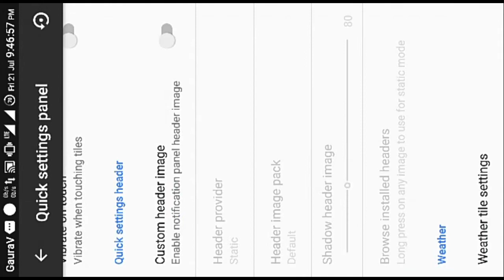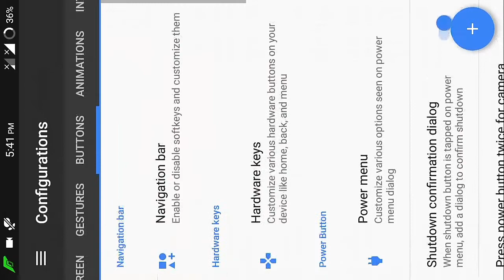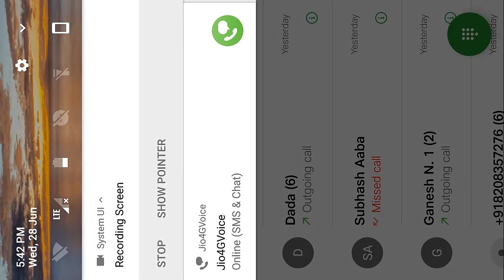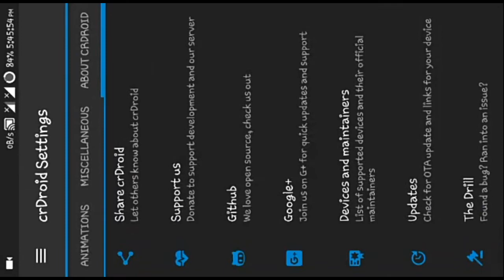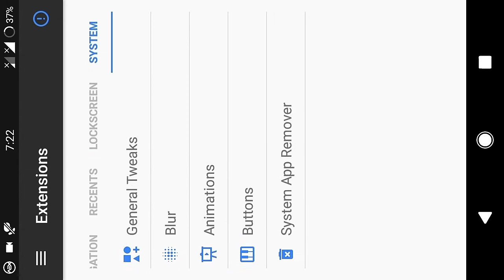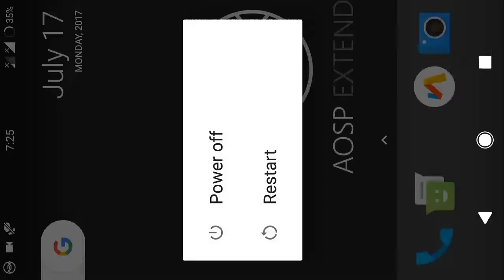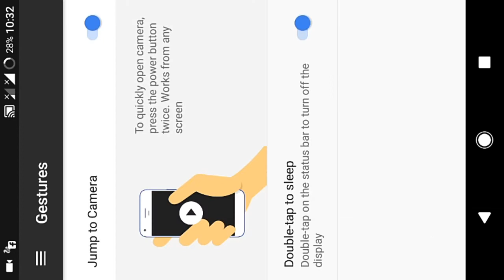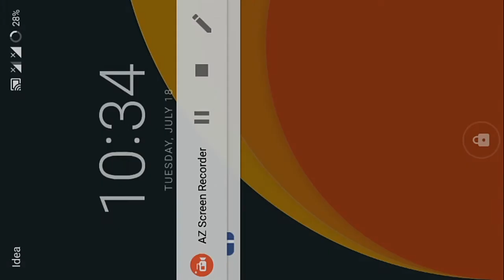[OVERVIEW] on "All best ROMs of coolpad" [Part-1]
Hello guys in this video we see the overall reviews on all Best ROMs .
some ROMs I make a video already so I don't mention it.
This is the Part-1 of video.
in every Part we see a 5 ROMs.

Credits:-
Team MAD OS
Coolpad

Credits:-
* RR team, CM team, Omni team, Slim team.
* XDA developers.
@Team M.A.D
Special thanks To:
Dhruv Maadan (For providing this device)

Credits:-
Google
LineageOS
SlimRom
OmniRom
NameLessRom
Coolpad
Sam Grande(Sayan Biswas)

Credits:-
ishubhamsingh(Owner/Dev/Designer)
-JDC Team
-AOSP-OMS
-Huge thanks to srisurya95& Akhil Narang(Devs of AOSP-OMS)
-TurboRom
-DirtyUnicorns
-AOSiP
-ZephyrOS
-SlimRoms
-BlissRoms
-LineageOS/Cyanogenmod
-TeamSubstratum
-Nitrogen Project
-Pure Nexus
-AOSiP
-OmniROM
-GZR Community
-Mohan CM

Credits:-
kubersharma
BIG THANKS TO COOLPAD - Dhruv , Amit Kumar Singh , Shripal Jain, Venkat Pinnamani
BIG THANKS TO ALL MODERATORS
BIG THANKS TO TEAM HORIZON
BIG THANKS TO TEAM ZERO
BIG THANKS TO ALL THE TESTER!!
BIG THANKS TO AMIT KUMAR , MOHAN , SAM , AMIT SINGH , SABYA
BIG THANKS TO ADDY99 ..

Gaurav(For making a video on Mad os)
Prasanth(For making a Video on CrDroid)
Shubham Patil. (me)
## Team Porters ## (For Supporting Me)

Thanks to Coolpad and All the developers..